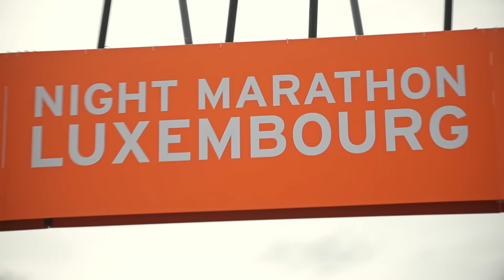TERGON Ergochair at the ING Night Marathon in Luxembourg German